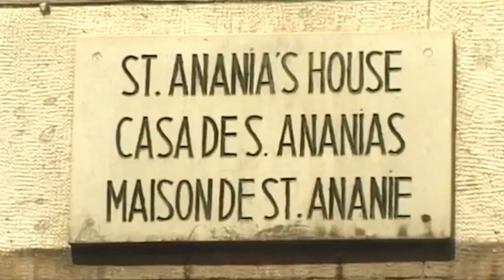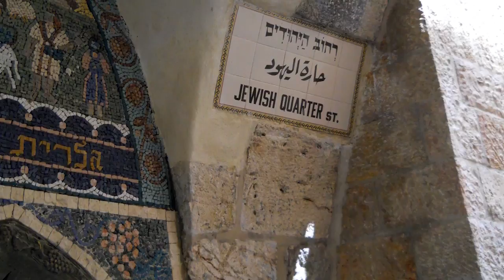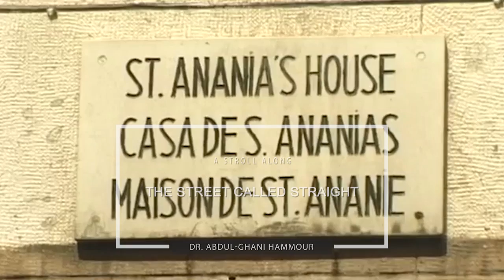A STROLL ALONG THE STREET CALLED STRAIGHT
Filmed by CHAFIC W. ARISS PHOTOGRAPHY